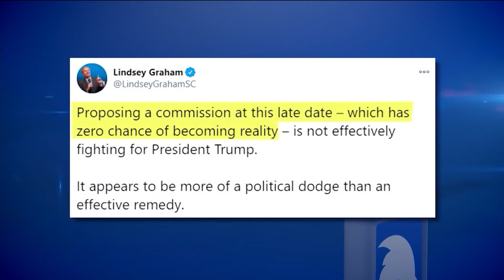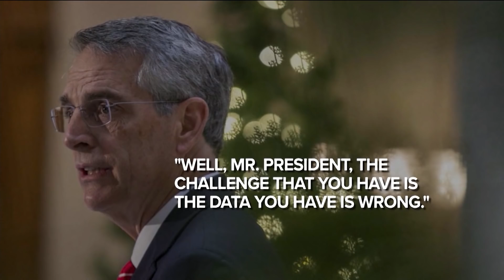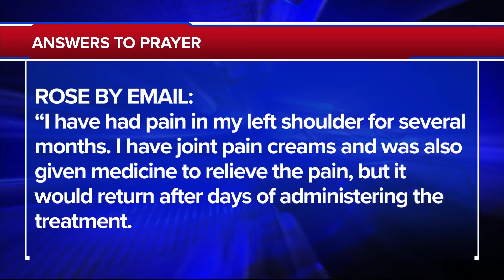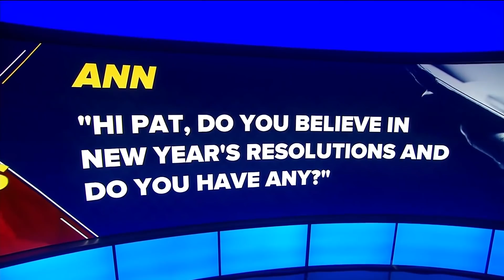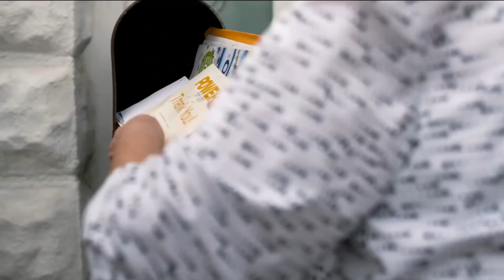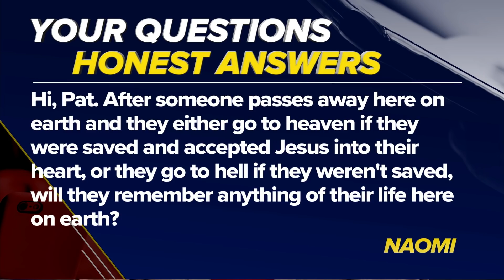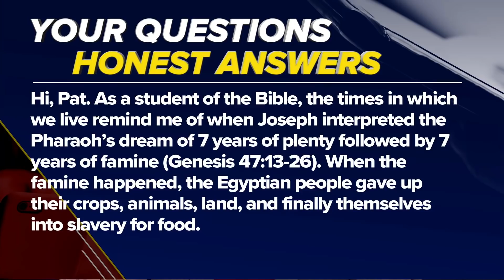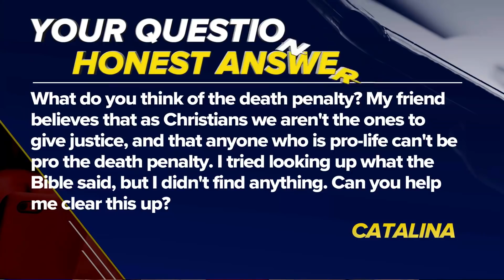The 700 Club - January 4, 2021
A woman suffering through complete body pain is being robbed of her. See the miracle she experiences that changes everything on today’s 700 Club.

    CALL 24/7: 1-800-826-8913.